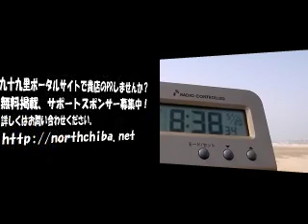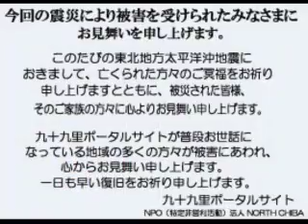波情報千葉@片貝漁港2011/5/20